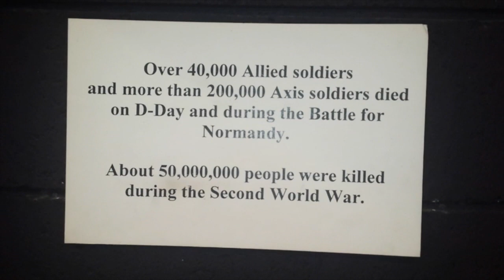D-Day - Normandy, France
On the 6th June 2015 was the 71st anniversary of D-Day. This was my day of reflection and celebration as I took in the sites on my first day in France.